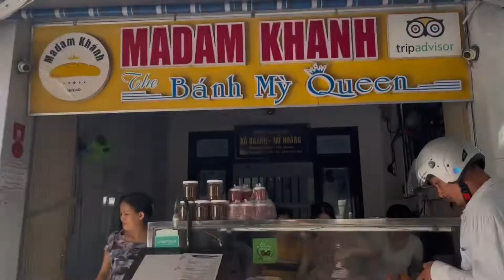🇻🇳 The MAJESTIC CITY in Vietnam ‘HOI AN 2022’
Hey everyone! Glad to visit this amazing city in Vietnam, Hoi An before the typhoon. Praying for the safety of everyone. Co len Hoi An!

By the way, we were able to explore Hoi An's neighboring places, Hue and Danang.

🌎 We are two friends from Vietnam and the Philippines. We would like to show you how two different cultures could build up friendship despite our differences and travel around the world.

📍 Facebook: (3-8 min short videos)

Instagram: (1-3 min short videos)
📌Fil-Viet Buddies:

📌Tiktok: (1 min below videos)
Fil Viet buddies